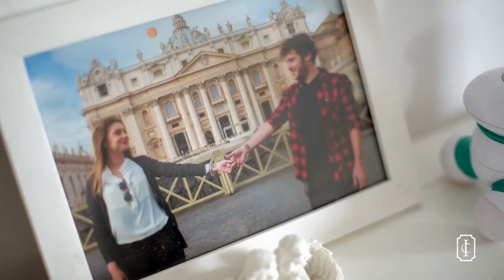Confira os detalhes do casamento de Jayme Matarazzo e Luiza Tellechea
Nem a chuva conseguiu estragar a festa. Estrelas da noite, o ator, Jayme Matarazzo e a publicitária, Luiza Tellechea estavam radiantes e o mau tempo ficou quase imperceptível

A segunda cerimônia de Jayme e Luiza, antes disso eles já haviam
se casado na capela do Cristo Redentor, foi na Mansão das Heras no bairro carioca do Alto da Boa Vista.

No total clima de romantismo, a decoração assinada por Patrícia Vaks seguiu uma paleta de tons pasteis - com destaque para o rosa.

No mesma vibração, Luiza escolheu um vestido clássico de renda francesa com decote canoa e manga 3/4 e grinalda floral de Glorinha Pires Rebelo. Jayme, usou um terno cinza claro com assinatura de Ricardo Almeida.

Quer mais? Então aperta o play e se emocione com os depoimentos dos amigos e familiares dos noivos durante a cerimonia!

As fotos e ficha de fornecedores completa você encontra lá no site ➽

Vídeo: Nando Menezes Filmes
Foto de capa: Rodrigo Sack